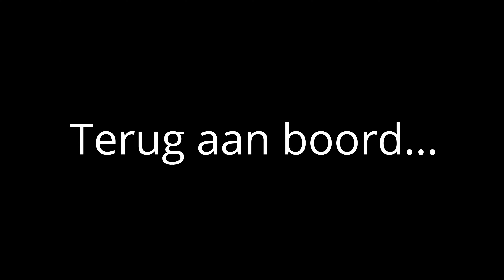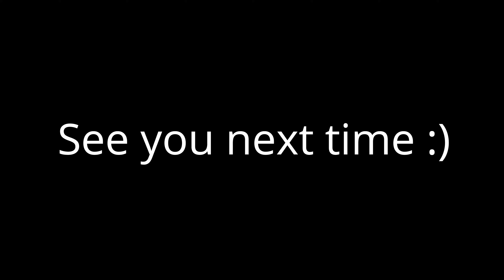Haaien, varkens en kokosnoten - Deinemeid H29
Heros gaat op haaienjacht, Sanne geeft een demonstratie kokosmelk maken en we zorgen voor de varkentjes van de enige vaste bewoners op het eiland Toau.